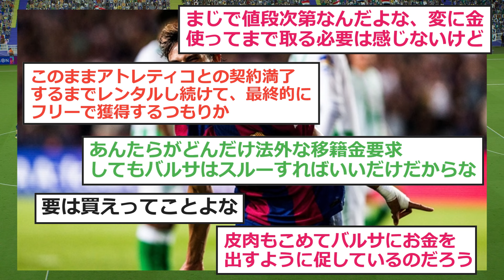【爆笑】アトレティコ会長、ジョアン・フェリックスのバルセロナ残留を大歓迎www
VOICEVOX:四国めたん
VOICEVOX:ずんだもん
VOICEVOX:春日部つむぎ
VOICEVOX:剣崎雌雄
VOICEVOX:青山龍星